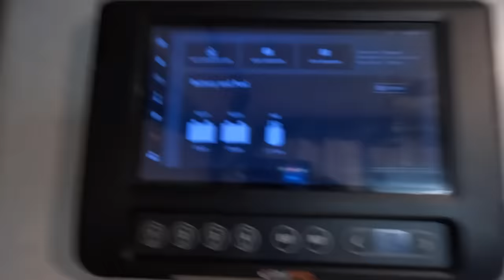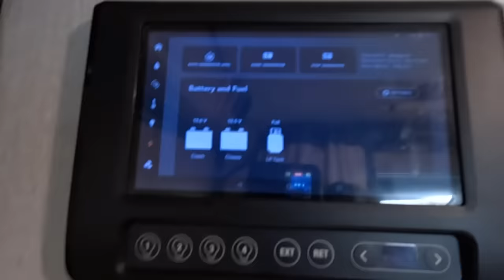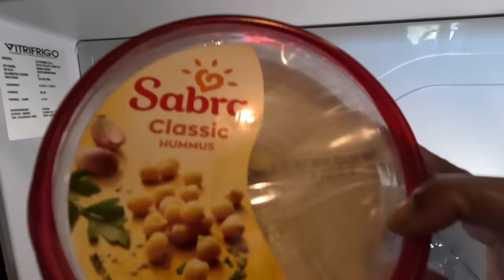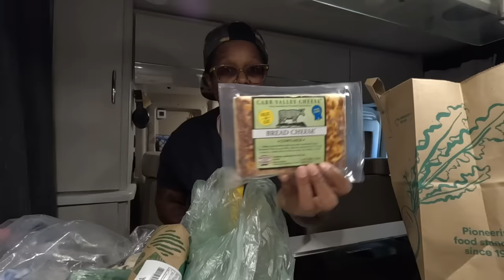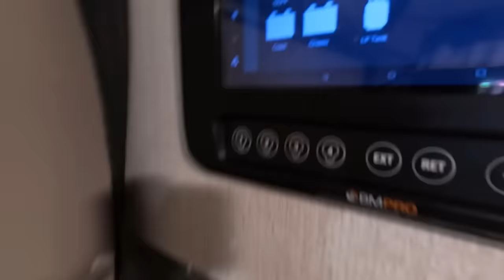Living In My Van|| Several Days In My Life Living On The Road In Las Vegas|Ep129